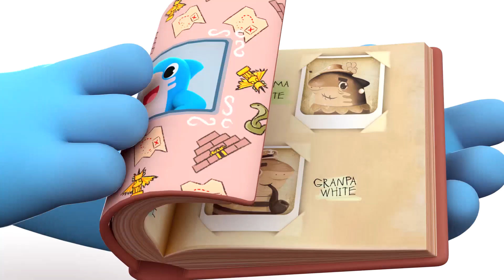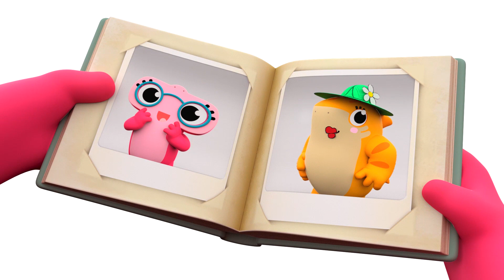Shark Academy - Finger family - Baby Shark Nursery Rhymes for Children